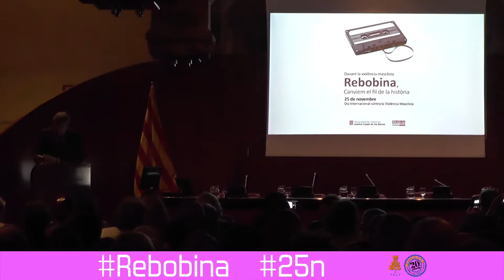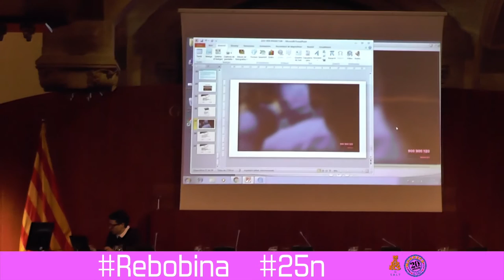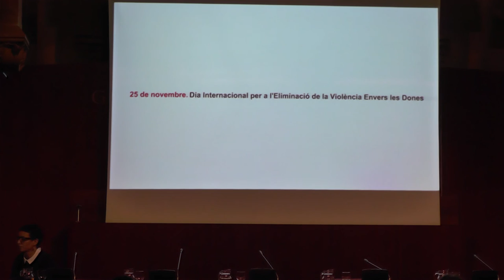Presentació de la campanya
Presentació de la campanya Rebobina al Palau de la Generalitat de Catalunya